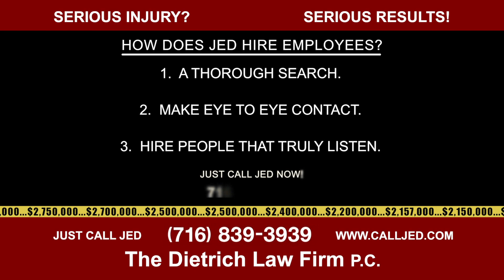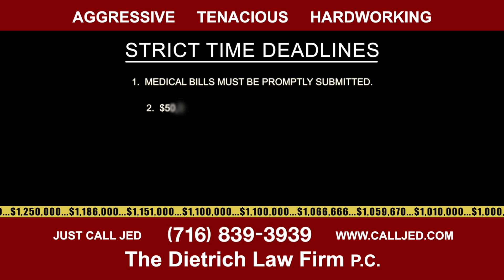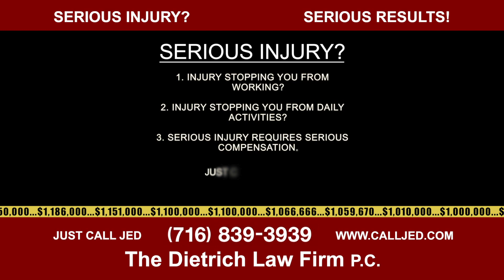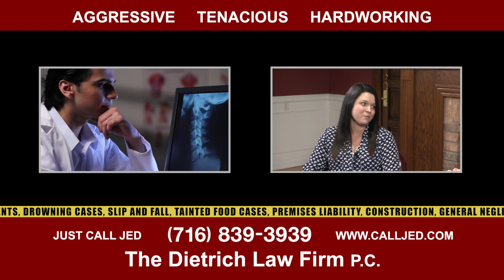The Dietrich Law Firm PC Show #8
The Dietrich Law Firm PC

101 John James Audubon Pkwy

People out there have to know this when we do interviews because we've expanded when we do interviews to bring new people on our team the first thing I do is I look when I sit across from that person I'm talking to the person I'm interviewing and I look in their eyes and I say is this person a person with empathy is this the person I'm thinking about hiring do they have sympathy and empathy for other human beings. Yes because you have to in my office and you can go to other law firms and it might not be that way but I can tell you this we do trainings at least on a monthly basis to talk about listening to the client, letting the client tell us what their problems are so we can understand better where they're coming from then we create solutions to their problems talk to them about it and effectuate that change whether that's getting on the horn or calling the adjuster whether it's the insurance company adjuster for your pain and suffering or the insurance company adjuster for your No-Fault benefits we are here to pursue that thing for you vigorously, zealously.

When I became a lawyer I said I'm gonna be a zealous representative of my clients and I take pride in that so when you call me I'm zealous about calling you back and my staff is the same way If I can ever be of service to you please contact me at (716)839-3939 [Music] [Music] [Music] I calmed right down because you explained everything right to the last letter contact Jed that is exactly what we did I've never known you to be anything but upright and upstanding and an ethical I always respected the way you approached a case and there was no other choice you know you were always gonna be our first choice you were respectful toward us and I appreciated that so much [Music] [Music] I thought who can I call to help me again Jed Dietrich and I called you and you handled that thing I mean you handled it when you're suffering, to know that know someone is there for you that means a lot yet you came in right to the house you stand by your word.